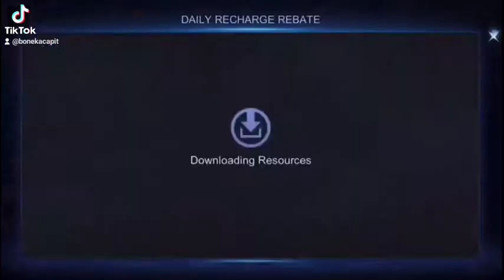Cara Mendapatkan Recall Epic (tastas) di Mobile Legends | Tips dan Trik.